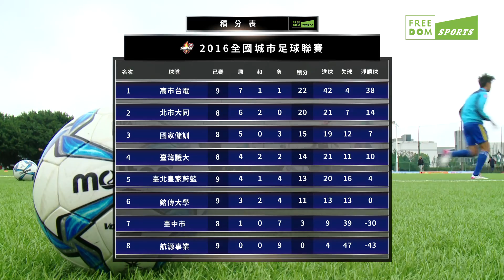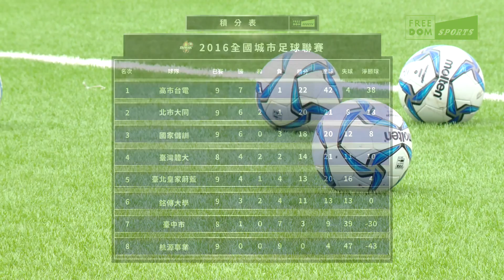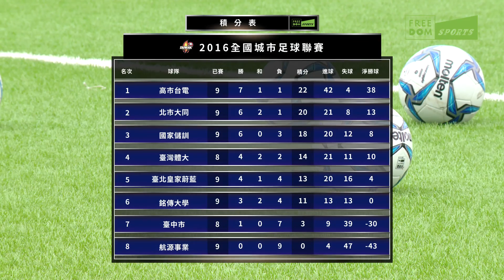2016全國城市春季足球聯賽 1/20北市大同vs國家儲訓